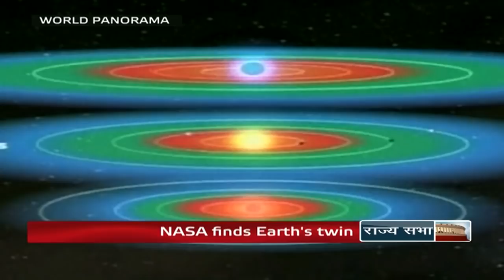World Panorama - Episode 179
This week on World Panorama we focus on the new chapter of diplomatic ties between USA and Cuba. Also, a round-up of other significant international news of the week.

Guest: Nirupam Sen (Former Diplomat)